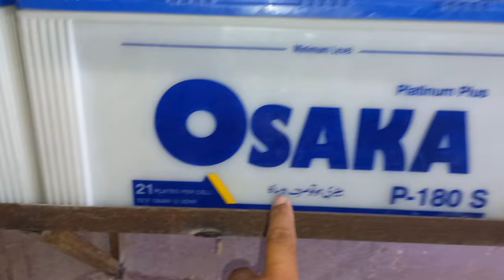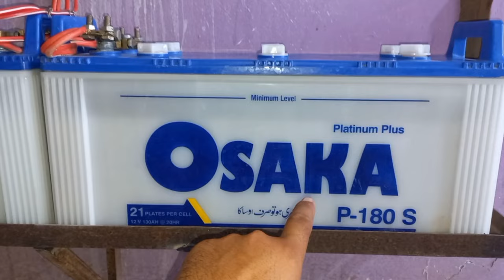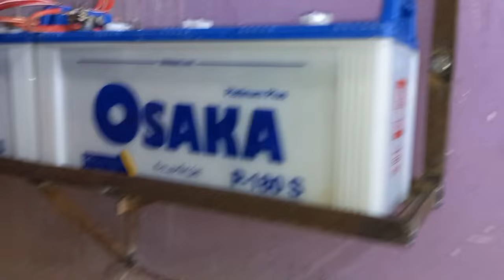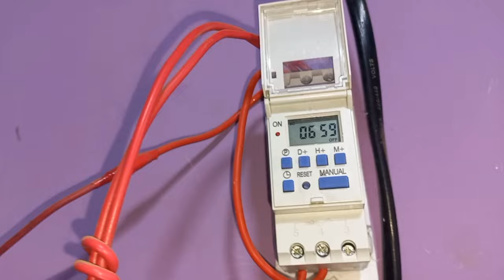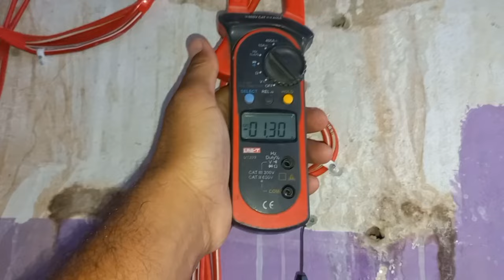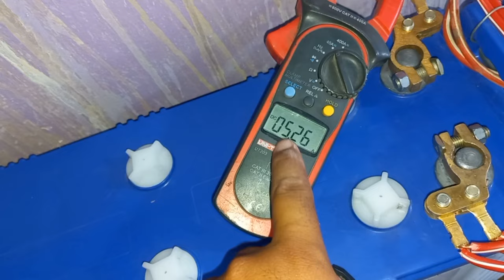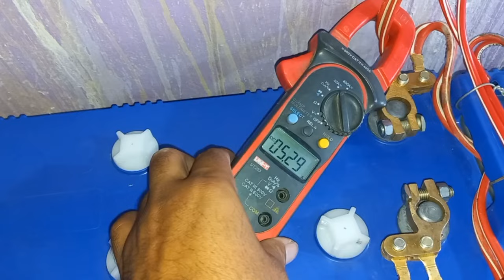Osaka.130A New battery charging time calculation with 4 solar panels 180Watt | solar system charge.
Solar system

From this video I am going to tell you that solar How long does it take for a 130 amp battery to be charged from the panel? This battery is brand new And in this we will check whether it is a battery and how long the charging time is. Will know its charging time and discharge time.